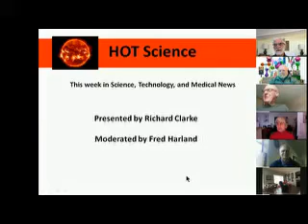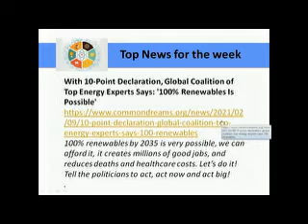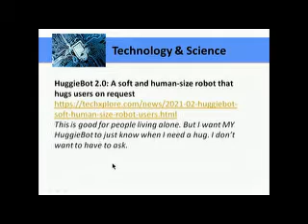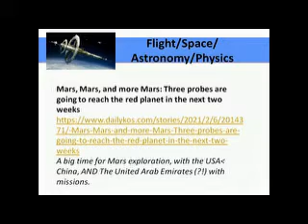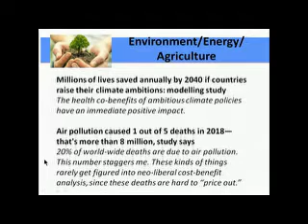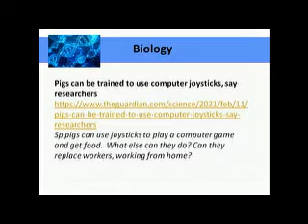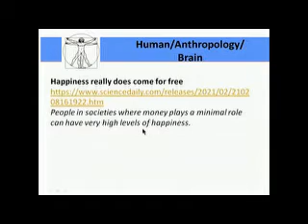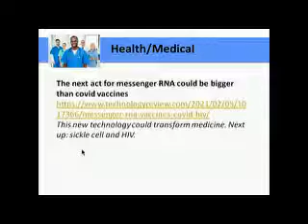HOT Science 2021-02-16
Richard Clarke and Fred Harland present for discussion the week's top news in science, technology, the environment, and medicine.